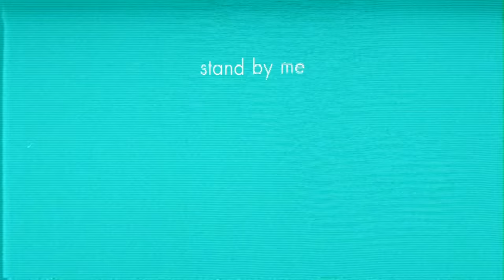Weezer - Stand By Me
The ultimate covers collection with songs from TOTO, Tears For Fears, Eurythmics, A-Ha, The Turtles, Black Sabbath, Electric Light Orchestra, TLC, Michael Jackson & Ben E. King played - played and sung by yours truly.